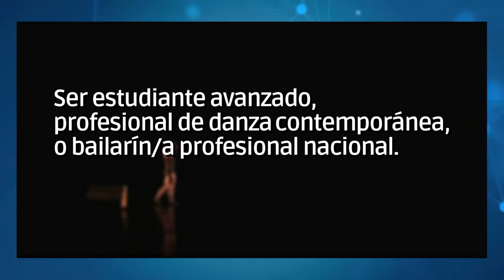Compañía Nacional de Danza abre convocatoria para 2022